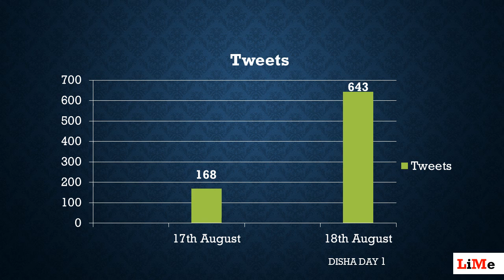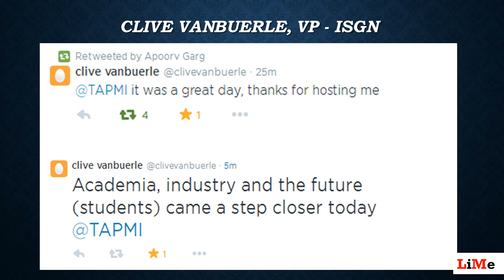DISHA Projections Day 2